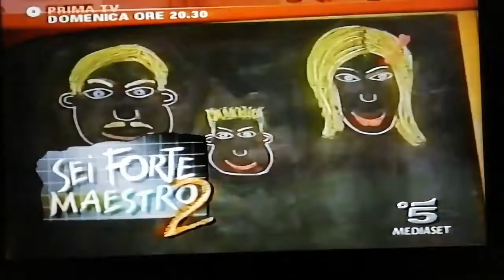4 promo, canale 5 (2001)